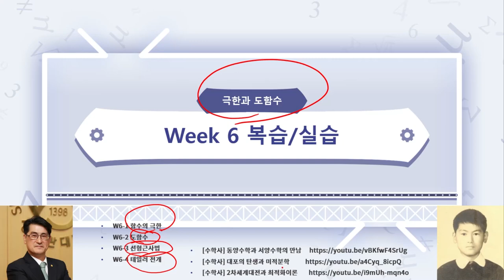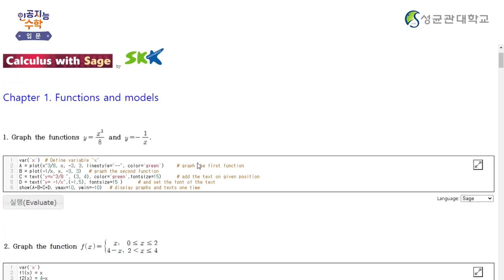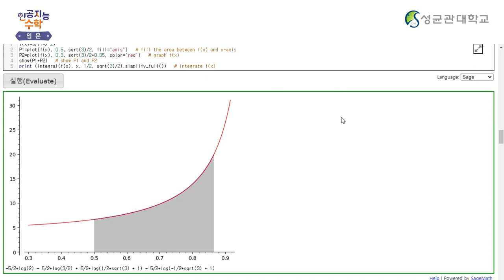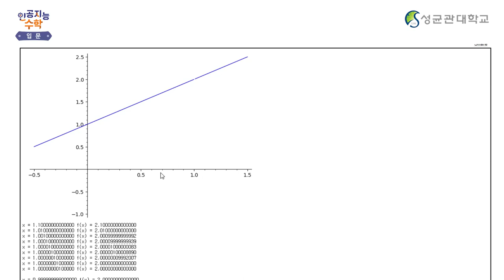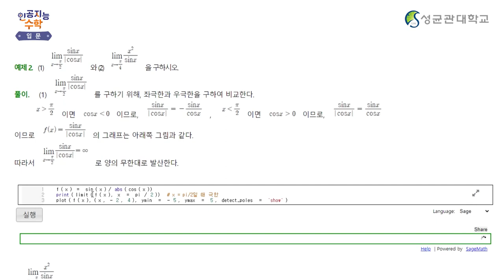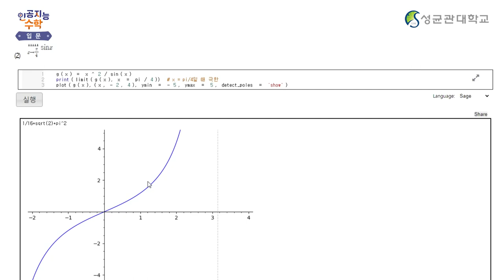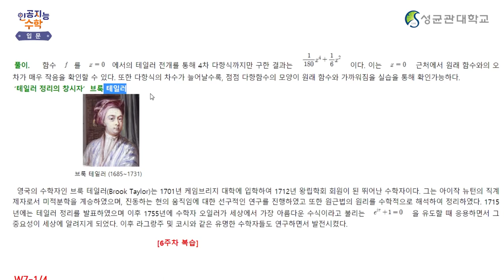[Matrixtopia 행렬중독] 인공지능을 위한 기초수학 입문_6주차 6차시 (7분)